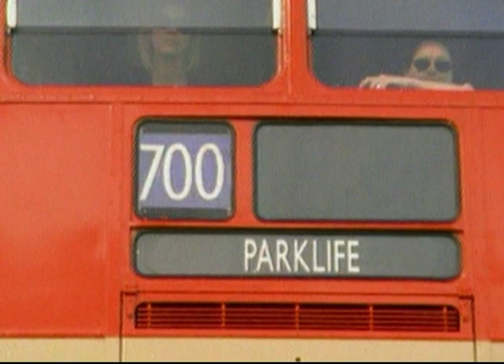Blur | Mini Documentary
Blur are an English rock band, formed in London in 1988. The group consists of singer/keyboardist Damon Albarn, guitarist/singer Graham Coxon, bassist Alex James and drummer Dave Rowntree. Their debut album Leisure (1991) incorporated the sounds of Madchester and shoegazing. Following a stylistic change influenced by English guitar pop groups such as the Kinks, the Beatles and XTC, Blur released Modern Life Is Rubbish (1993), Parklife (1994) and The Great Escape (1995).